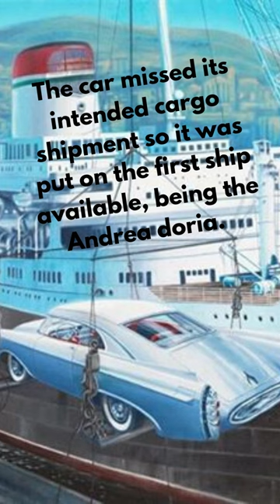Did You Know, that there Was a Car on the Andrea Doria